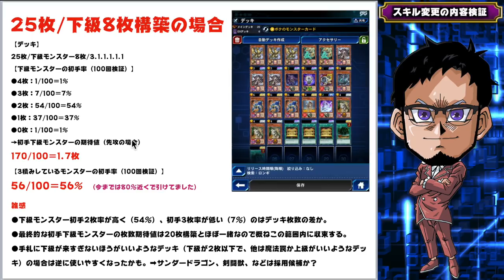【600戦して徹底検証】スキル変更の内容を解説します!!【遊戯王デュエルリンクス 実況番外編】【Yu-Gi-Oh! Duel Links】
スキル変更を徹底検証
有能メンバーにお手伝い頂いて
スキル変更の内容を徹底検証しました!!
僕モン、使い手系がどう変わったのか？
100回検証×6の結果をお伝えします!!

【SNSなど】

　sekia大佐
　ナオ。大佐
　sakayan41大佐
　六花大佐
　YH大佐
　あさひマン大佐
　koyajimatooru大佐
　ks大佐

🌵.Discordって何？

【自己紹介】